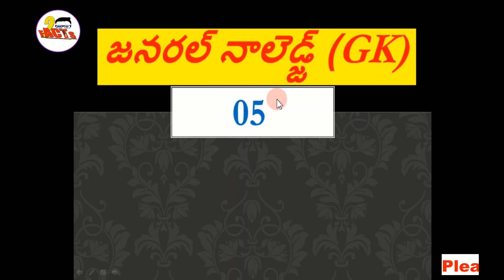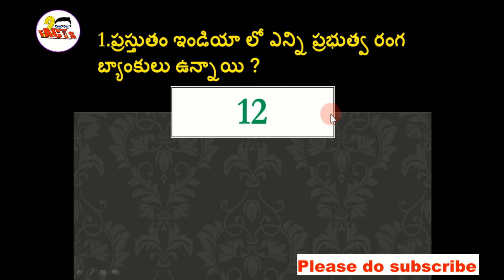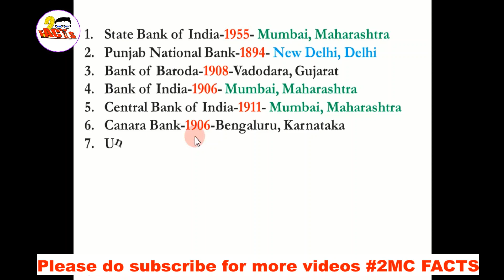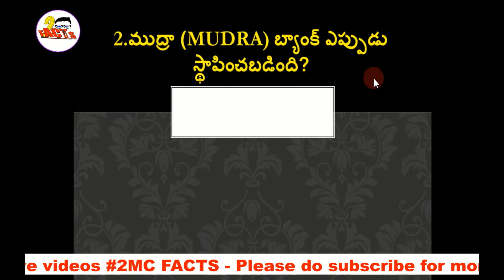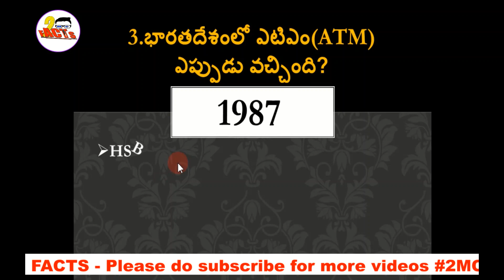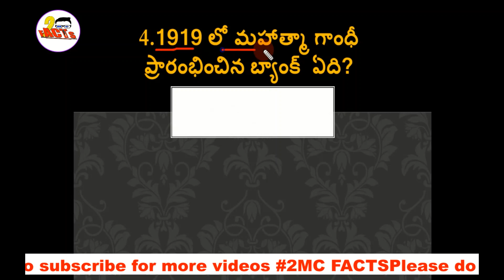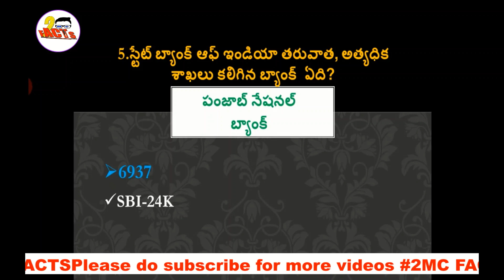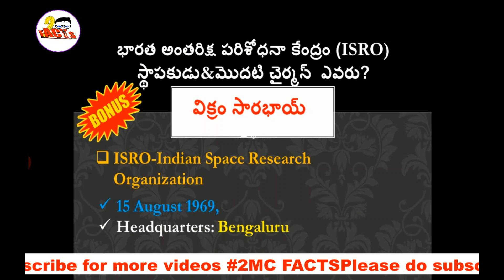Banking awareness questions & answers 2020 in Telugu || 2MC FACTS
GK for Bank Exam Questions with Answers||